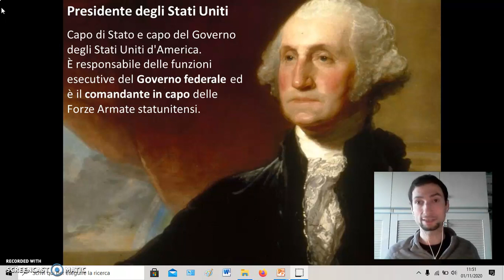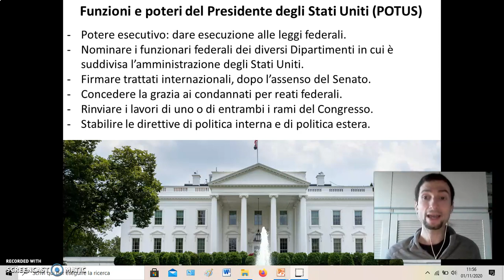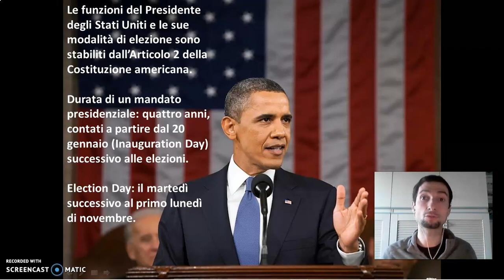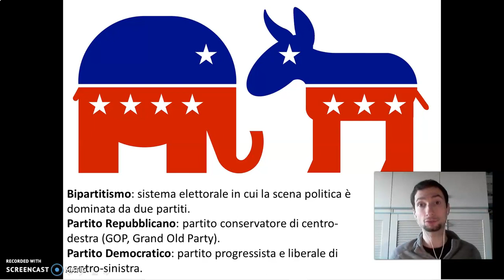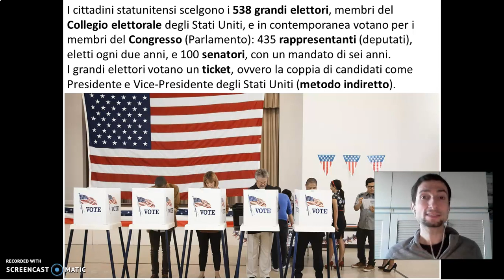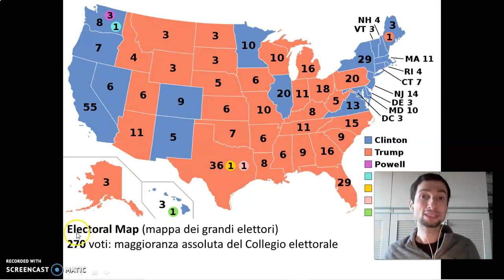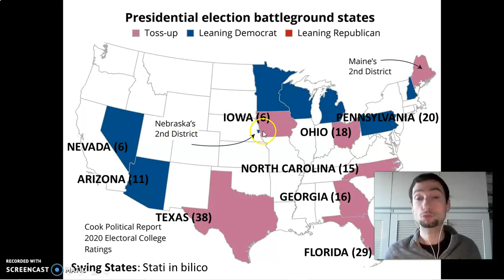La politica americana e le elezioni USA: come si diventa Presidente degli Stati Uniti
Video-lezione sul ruolo e le funzioni del Presidente degli Stati Uniti d'America e sulle elezioni americane: quali sono i partiti e i candidati in competizione, per cosa votano i cittadini statunitensi, cos'è il Collegio elettorale e perché, per aggiudicarsi la Casa Bianca, è indispensabile ottenere la maggioranza nei cosiddetti Swing States.